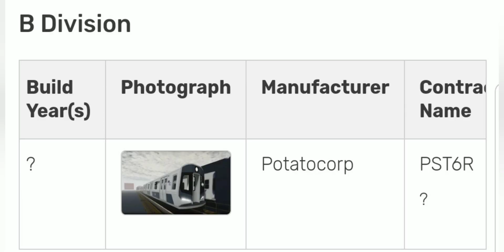Retired and active rolling stock of PTA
I hope @R211vsPrevost, @R262SubwayCar, and @Idk..1480 sees this